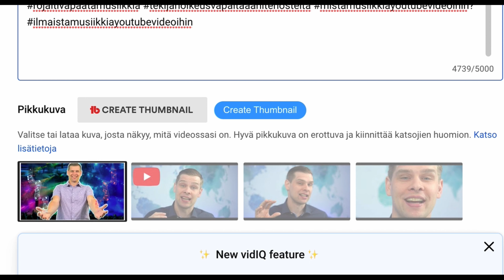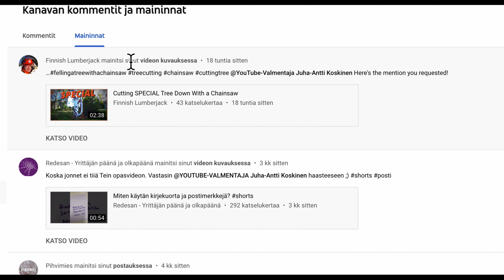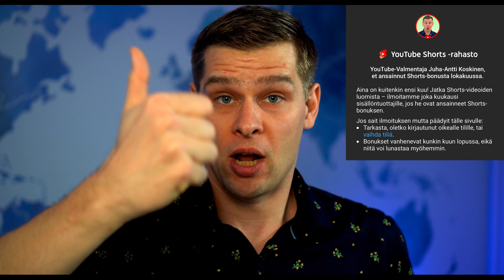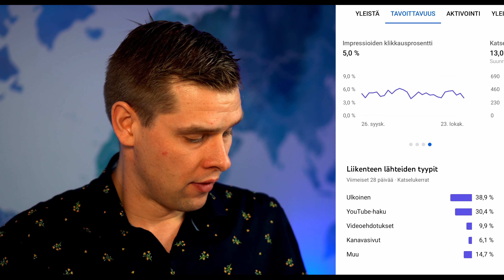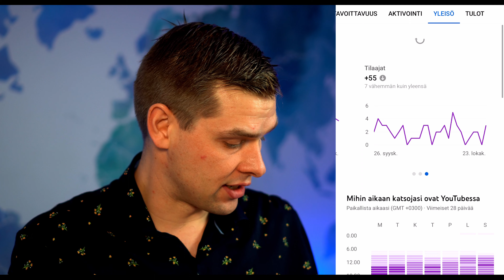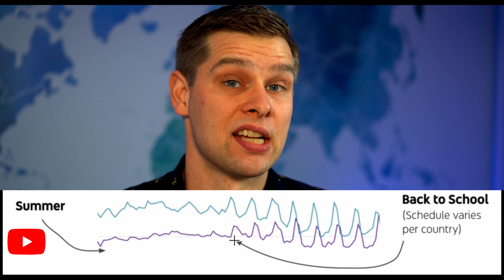YouTube-Uutiset: Roppakaupalla Uutta YouTubessa!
Syys- ja lokakuussa YouTube päivitti ominaisuuksia reilusti, katso video ja ala hyödyntämään uusia ominaisuuksia YouTube-kanavasi kasvattamiseksi!

YouTube päivitti studio appia helpottamaan mobiililaitteilla tubettavien elämää, sekä madalsi osan ominaisuuksiensa osallistumiskynnystä.

Videolla esiintyy pitkästä aikaan myös sihteerini Minttu!
🦸🏻‍♂️Maininnat:
@kiuruvedenmetsola  - kannattaa tutustua!
@MetsaMan - kannattaa tutustua!
@Pihvimies - kannattaa tutustua!
@Vesikaste - kannattaa tutustua!
@KuntoMedia - kannattaa tutustua!
@Opettajanmies - kannattaa tutustua!
@vanhamatti- kannattaa tutustua!
@Raisupoika - kannattaa tutustua!
@sheikkilyyrinen - kannattaa tutustua!
@simpilot7751 - kannattaa tutustua!
YHTEISTYÖKUMPPANIT (MAINOS):
💎 LATAA ILMAINEN VIDIQ (mm. YouTube SEO)
💎 LATAA ILMAINEN TUBEBUDDY (mm. YouTube SEO)
🕰 Hakemisto:
0:00 Aloittaminen ja tavoitteet
0:38 Maininnat käyttöön jo 500 tilaajalla
1:42 Shorts rahasto Suomeen!
2:39 Lisää vaatimuksia kumppanuusohjelmaan liittymiseen
3:08 Kanavajäsenyydet kehittyy
3:51 YouTube mobiili App kehittyi valovuoden
5:45 Bonari